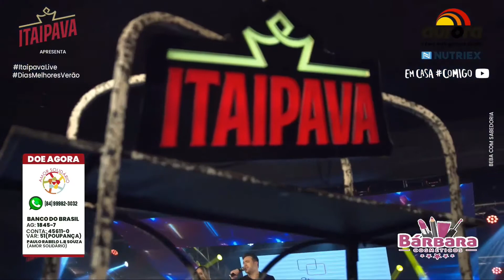CAVALEIROS DO FORRO E LIMAO COM MEL *Erivan Divulgações*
DIEGO RAFAEL / LIMAO COM MEL